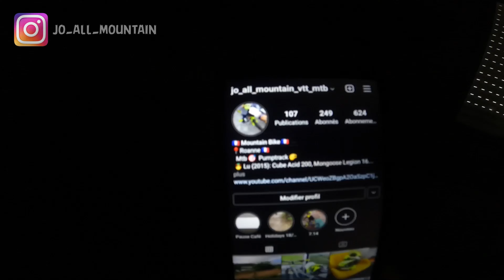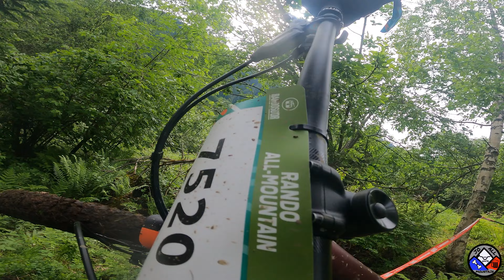👷Rando All Mountain Vélo Vert Festival 2022 Samoëns💦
💥Rando All Mountain  Vélo Vert  Festival VVF 2022 Samoëns

💥Je continue l' essai de mon VTTAE Cube Stereo Hybride 140 HPC Race 625 2022 et c'est une merveille.

💥 Facebook VTT Roannais Et Environs

📱Réseaux:
Instagram, Strava:
📍jo_all_moutain_vtt_mtb📍

🚲Bike Check:
-VTTAE ALL Mountain: VTTAE Cube Stereo Hybrid 140 HPC Race 625 2022
-Cintre: Race Face Sixc Carbone 35mm
-Pneu Avant : Maxxis Assegan 29×2.50
-Pneu Arrière: Maxxis Minion DHF 29×2.50
-Potence: Race Face Atlas
-Grip: Race Face Grippler
-Pédales: Time ATAC MX 2
-Frein: Shimano XT
-Transmission: Shimano XT
-Fourche: Rockshox 35 150mm
-Amortisseur: Rockshox 140mm
-Kit Protection de Cadre:Clear Protect XXL

👲Mon Équipement:
-Gps: Garmin Fenix 6x Pro
-Gant: Hiver 100% Brisker
-Gants: 100% Airmatic
-Casque: O'NEAL Trailfinder Split
-Casque Intégral: Kenny Downhill Graphic
-Masque: 100% Racecraft 2
-Genouillères: IXS Flow Evo
-Chaussures: MAVIC DEEMAX PRO
-Sac à dos: PRISM OFF ROAD avec Dorsale

💻Production:
-GoPro Héro 9 Black Edition  ( 4k/ 30 FPS) kms
-Harnais Chesty
-Logiciel de Montage VSDC
-Pour Miniature GIMP
-PC HP Pavilion (Nvidia Geforce GTX)
-Tablette Graphique: One By Wacom